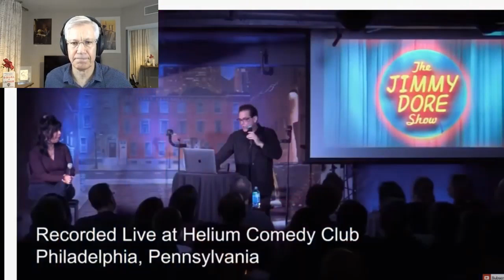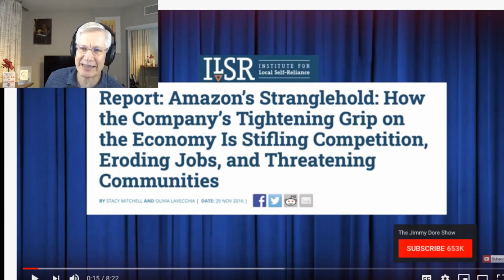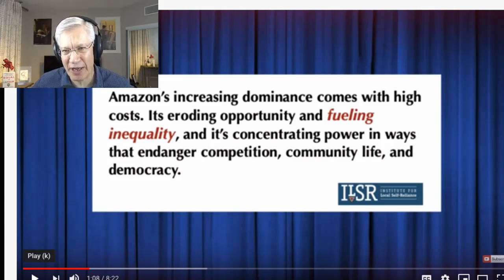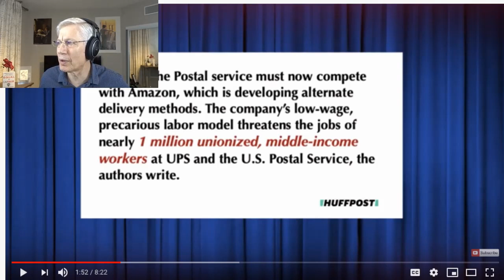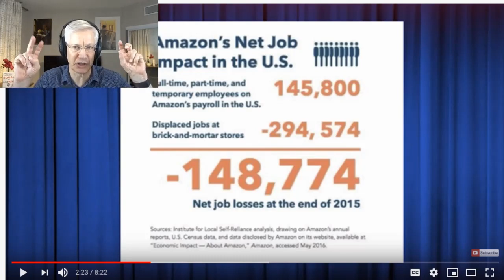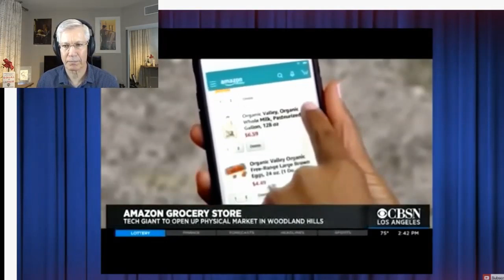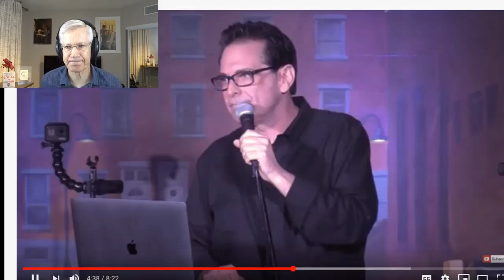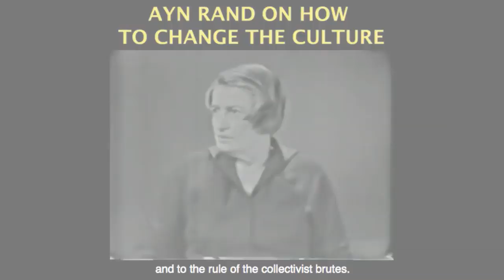Jimmy Dore's LIES and Distortions About Amazon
This video was created by Christian Jackson.  Taken from Yaron Brook Show: Jimmy Dore on Amazon, J.K. Rowling, New Budget, other news...